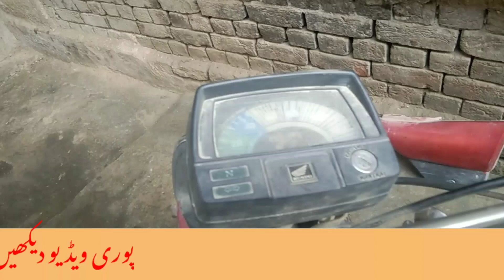how to save current issu || srvis ke bad current problem || how to save all coils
how to save current issue and solution service ke bad current chhod jaaye hamesha Karen to kya kya vaju hath hote Hain with full detail and repairing

 in Hindi in Urdu
honda activa mein current nahin a
raha hai
honda cd 70 bike missing
current
bike current problem
honda 70 current device
service
bike service problem
bike me current na aaye
hero honda motorcycle current
honda cd 70 capacitor current
cg 125 ki battery charging kiuon
bike ko service karne ke bad current kyon Nahin aata
nahin hoti
how to solve battery charging
problem in cg125
rectifier
motorcycle dhone se current Nahin aata
bike fast battery charging
rectifier
honda shine current nhi aa rahi
hai
70cc bike ka koyal kada theek karne ka tarika
70cc bike charging current problem
Sarvesh ke bad current ka masala
Honda cd 70 magnet coil
light coil
ishtarting coil
starting koyal ko mahfuj kaise karen
pulsar coil
how to save starting query
charging coil
Honda 125 light coil
starting current problem and solution
China bike charging coil
starting current problem
kharab koyal ko kaise theek Karen
starting quail ko kaise theek Karen
charging koyal ka current kaise theek Karen
light koyal ka current kaise theek Karen
Sarvesh karne ke bad current kyon Nahin aata
cd 70 rectifier circuit diagram
Sarvesh ke bad current problem
cd 70 rectifier
Sarvesh ke bad current na Aaye to Kya Karna chahie
honda 125 battery charger
cd 70 battery not charging
cd 70 bike battery charger
motorcycle ki battery charge
karne ka tarika
cd 70 ignition coil change
cd 70 current problem
honda cd 70 current problem
cd 70 battery repair
cd 70 wiring problem
honda cd 70 ignition coil
cd 70 magnet coil wiring
ignition coil check karne ka tarik

Honda CD 70
full wearing